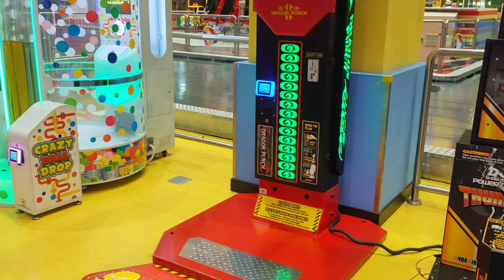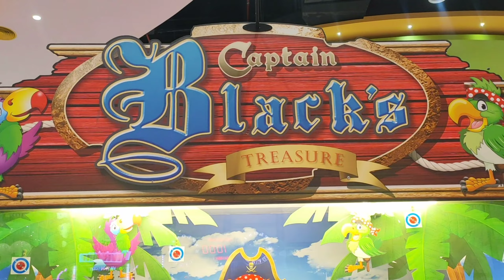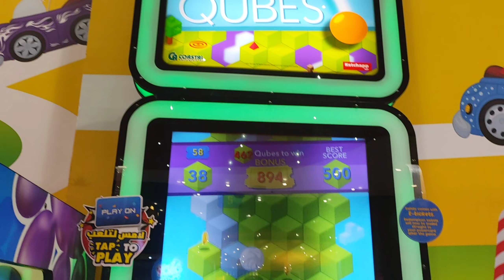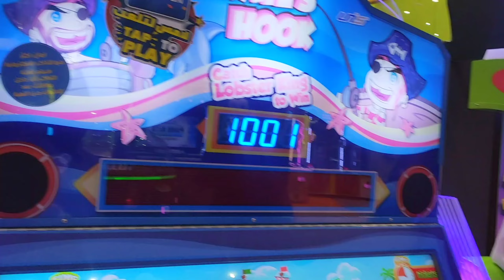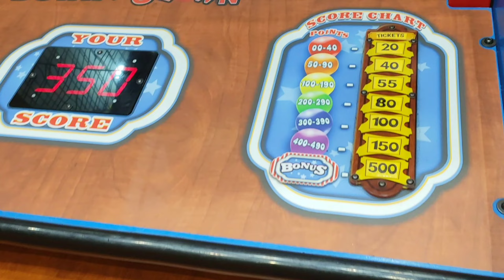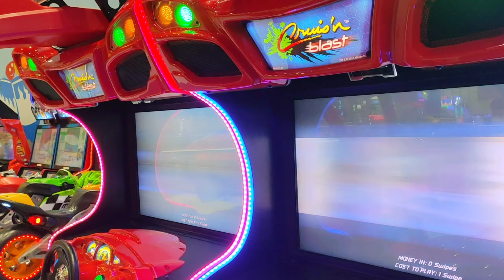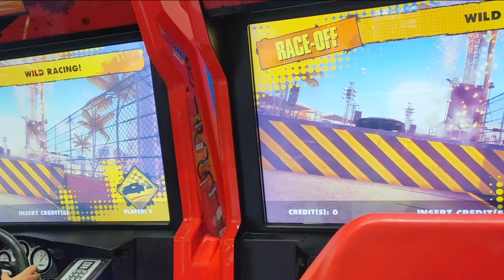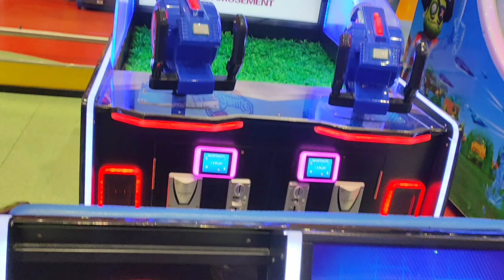Do You Know Here Is The Best Place For Shopping? So Come Here & Visit Us ll All Items 100BZ To1Riyal